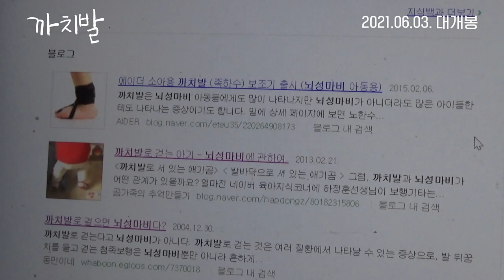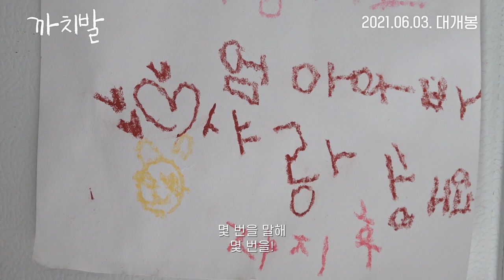[공동체상영] 까치발 - 엄마, 나 괜찮아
해당 영화는 '숏버스 OTT' 가입자를 위한 공동체상영 작품입니다.
숏버스 더 많은 공동체상영 작품을 만나볼 수 있습니다.

★까치발(Tiptoeing) 예고편

★감독: 권우정
★출연: 권우정, 정지후, 정인섭, 신유진, 우진아
★러닝타임: 78분
★관람등급: 12세 이상관람가

★영화제 및 수상
2019 제 20 회 전주국제영화제 – 코리아 시네마스케이프
2019 제 21 회 서울국제여성영화제 – 한국장편경쟁
2019 제 20 회 제주여성영화제
2019 제 10 회 광주여성영화제
2020 제 21 회 가치봄영화제 – PDFF 경선 (대상)

★SYNOPSIS
까치발로 걸음마를 시작한 딸 ‘지후’가 한 살 때,
의사에게 충격적인 선언을 들었다.
“아이가 뇌성마비일  수 있어요”
자연스레 없어질 수 있다는 말 한마디에 모든 것을 걸었지만,
6살이 된 지금까지도 ‘지후’는 까치발로 걷는데…
엄마에게 ‘괜찮아’라는  말을  듣고  싶은  딸들의  이야기

영화와 지식을 결합한 에듀테인먼트 OTT, 숏버스

'숏버스'는 전국 도서관, 학교, 군부대, 공공기관 및 문화기반시설에서 다양성영화와 지식콘텐츠를 함께 즐기는 하이브리드 OTT서비스 입니다.
국내외 유명 영화제 초청 및 선정 단편영화에서 애니매이션, 다큐멘터리, 그리고 공동체상영을 위한 장편영화까지!

도서관, 대학교, 초중고등학교, 문화복합시설 등, 이용자 누구나 로그인 없이 개인디바이스에서 자유롭게 관람하고, 여러분의 오프라인 공간을 공동체상영, 미디어교육, 영화체험활동으로 풍성하게 가꾸어 보세요!